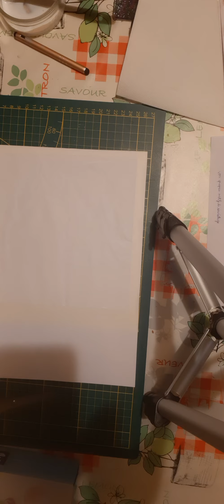comment faire vos propres servittages.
ma page Facebook : LN Ré-cré